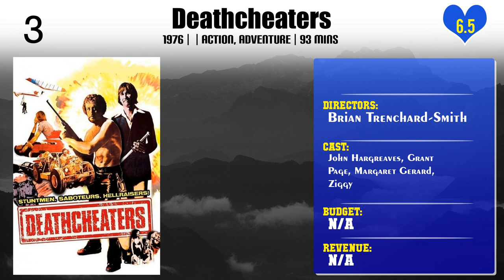Brian Trenchard-Smith Movies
Best Movies of Brian Trenchard-Smith

Find the list of top and best movies directed by Brian Trenchard-Smith
1.Out of the Body
2.Day of the Assassin
3.Sightings: Heartland Ghost
4.Arctic Blast
5.Official Denial
6.Pimpin' Pee Wee
7.Turkey Shoot
8.Britannic
9.The Siege of Firebase Gloria
10.BMX Bandits
11.Dead End Drive-In
12.Leprechaun 3
13.Frog Dreaming
14.The Cabin
15.Long Lost Son
16.Night of the Demons 2
17.Sahara
18.Deathcheaters
19.The Man from Hong Kong
20.Kung Fu Killers

Please Comment down your favorite movie of Brian Trenchard-Smith